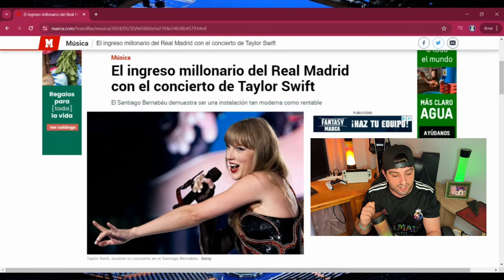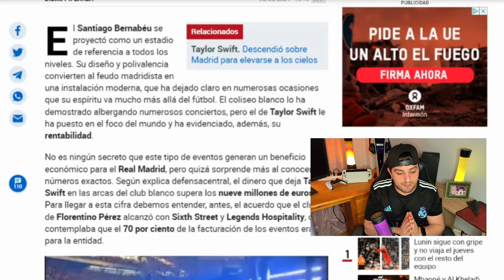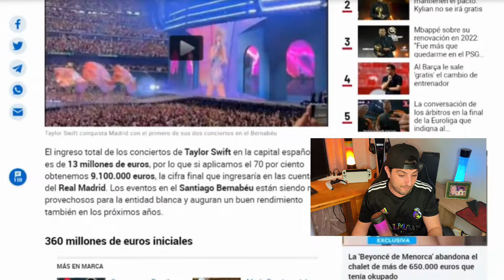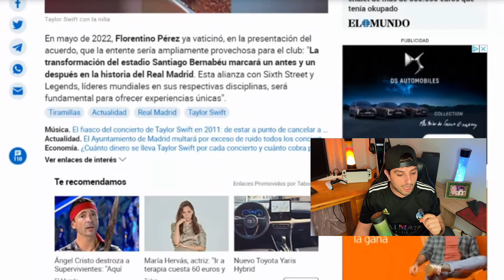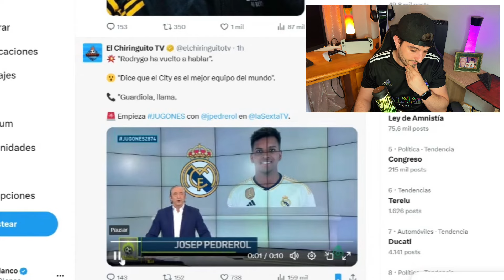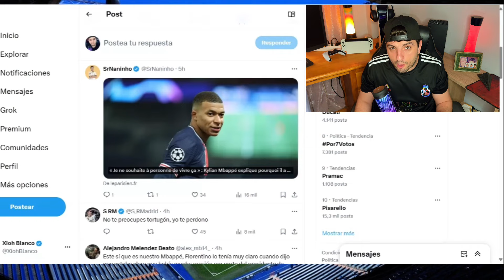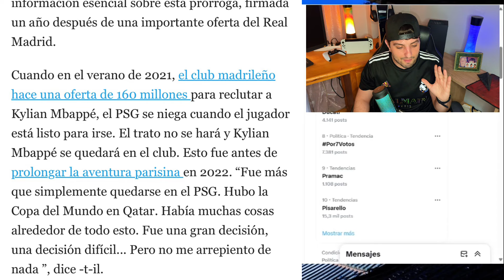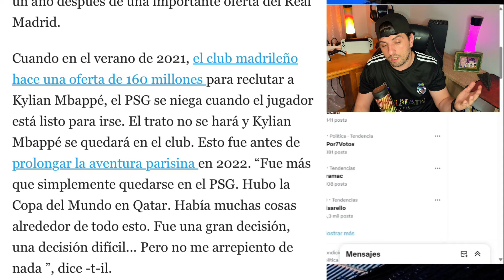FLORENTINO HACE DE ORO AL MADRID ¡BRUTALES NÚMEROS DEL BERNABÉU! RODRYGO LA LÍA Y MBAPPÉ CONFIESA